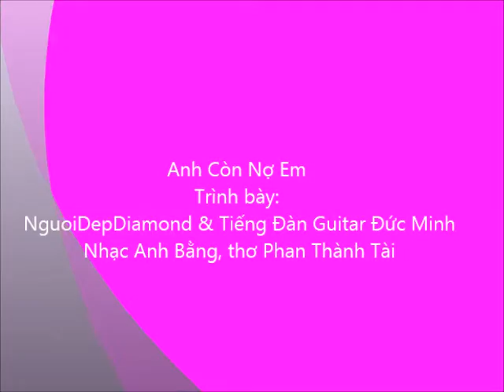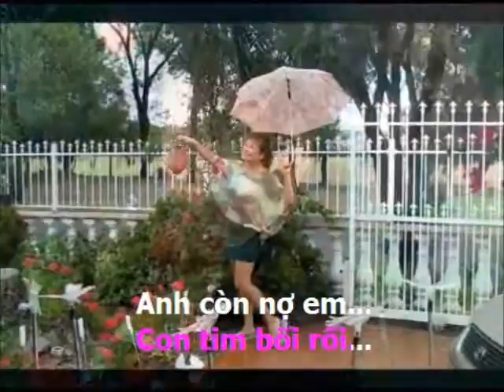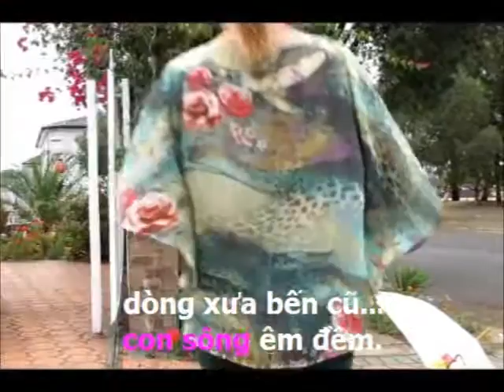Anh Còn Nợ Em KARAOKE-Trình bày: NguoiDepDiamond&Tiếng Đàn Guitar Đức Minh